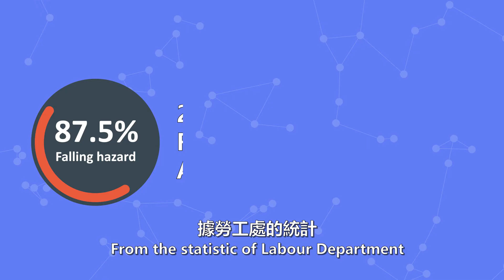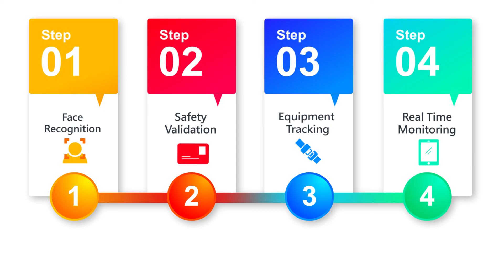Smart Construction Safety Guard | A.I. Solution from MICology Limited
The system helps you ensure worker safety at construction sites by providing 24/7 monitoring. It provides facial recognition to prevent illegal entry, safety equipment validation to ensure workers wear appropriate gears and provide alerts for different types of dangerous events.